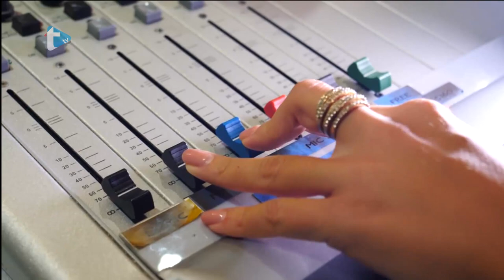Gost dana by Eva Zadro - Zlatna Ema Hodak i brončani Mauro Bauer u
Zlatna Ema Hodak i brončani Mauro Bauer u
Trend radio